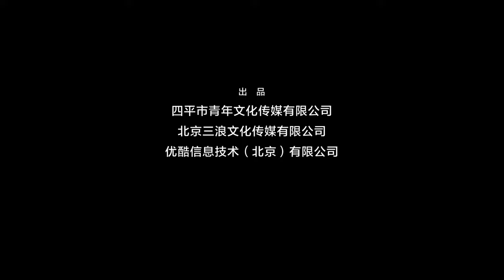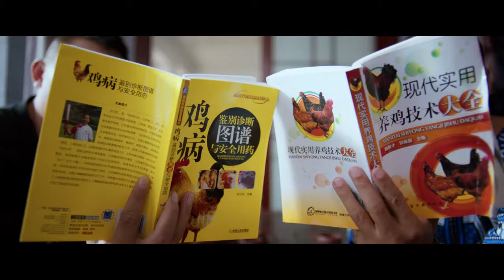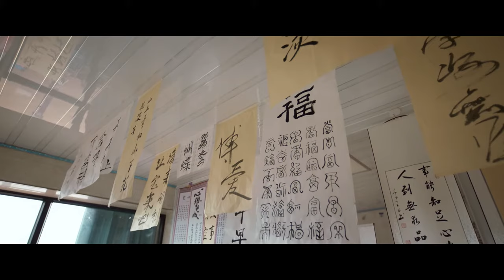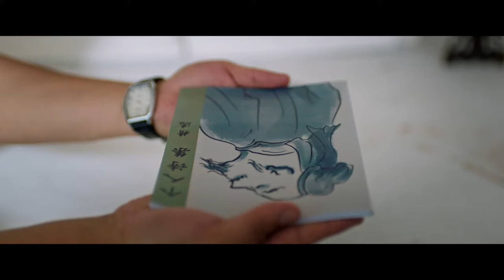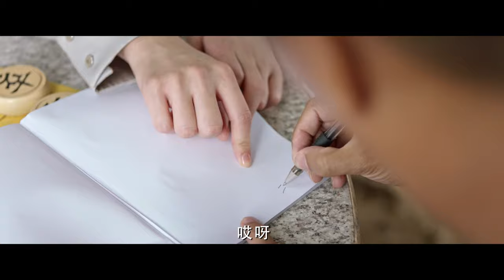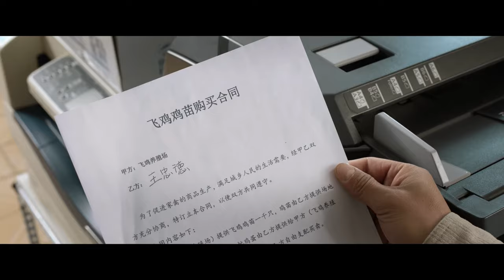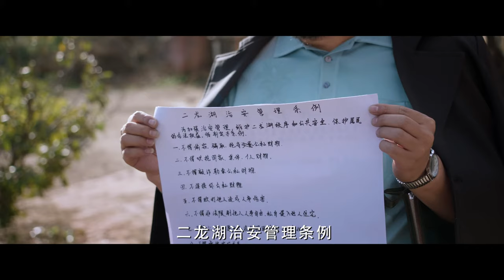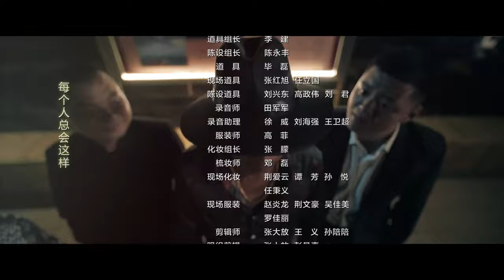【MULTI SUBS】《二龙湖爱情故事之2021/Love Story》第10集｜张浩 徐子涵 郑胖 李野 EP10【捷成华视偶像剧场】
快快加入频道会员，《二龙湖爱情故事之2021》同步平台VIP，爆笑喜剧抢先看：

《二龙湖爱情故事之2021》
导演：张浩
主演：张浩 / 徐子涵 / 郑胖 / 李野
集数：24集

剧情简介：
张立东与王春花在经历了几年的爱情长跑后眼看修成正果，不料失联多年的王春花父亲——王忠德却突然归来。李铁钢觉得机会来了百般讨好未来“老丈人”，想尽一切办法与张立东争抢女婿之位，但这些伎俩都被张立东逐一化解。为了让李铁钢放弃，妹妹小梅向哥哥介绍了自己的大学闺蜜，没想到却引来了一场风波，张立东王春花的感情又一次受到的冲击，但二人情比金坚，携手一同度过了层层难关……